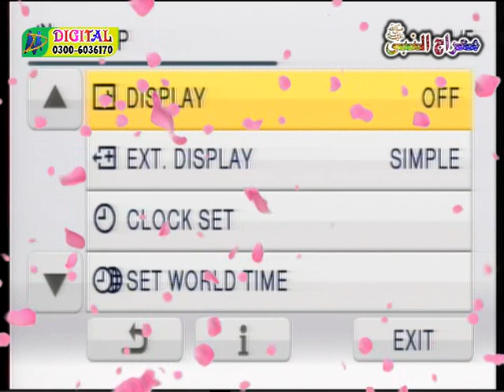mefel e natt railway road sargodha 2